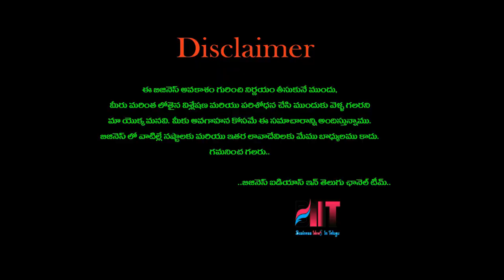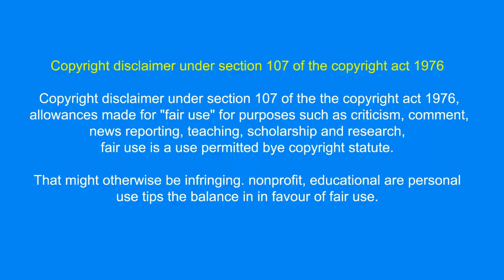బిజినెస్ ! Small business ideas! New business idea's! business ideas ! Low Investment Business Idea